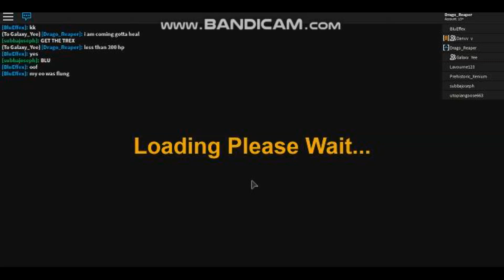Dinosaur Simulator - War against Furries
Hello my Dragonets today we are having a war against some people, my friend told me it was furries so if that is wrong correct me. Enjoy